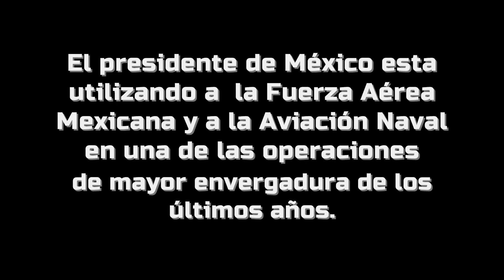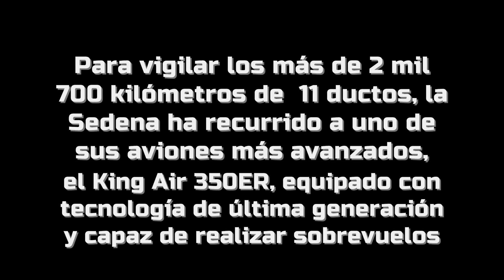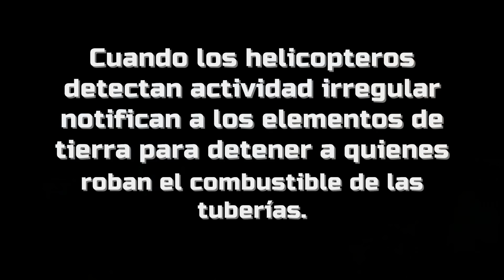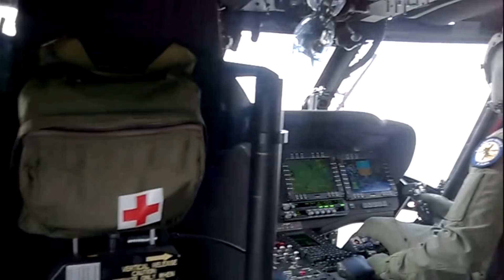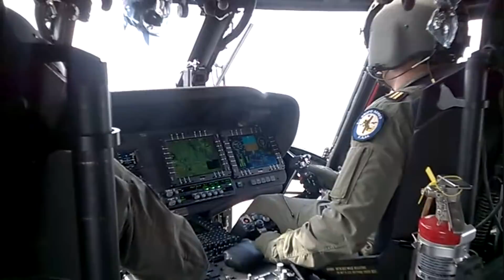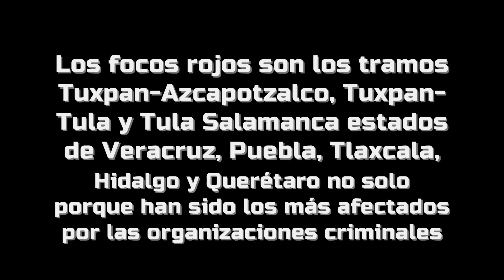La Fuerza Aérea y la Armada de México despliegan aeronaves contra el robo de combustible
El presidente de México esta utilizando a  la Fuerza Aérea Mexicana y a la Aviación Naval en una de las operaciones de mayor envergadura de los últimos años.
Se desplegaron veinte aeronaves con capacidades de espionaje, vigilancia nocturna y ataque, contra las  organizaciones dedicadas al robo de combustible.
Desde hace más de una semana, una flotilla integrada por veinte  aviones del tipo King Air 350ER, y helicópteros UH-60 Black Hawk, Cougar y M1-17 realizan patrullajes aéreos para proteger los ductos Matamoros-Cadereyta, Cadereyta-Ciudad Madero, Tuxpan-Tula, Tuxpan-Acapotzalco, Minatitlán-Azcapotzalco, Tula-Azcapotzalco, Tula-Salamanca, Salamanca-Guadalajara, Salamanca-León, Salamanca-Morelia y Tula-Toluca.